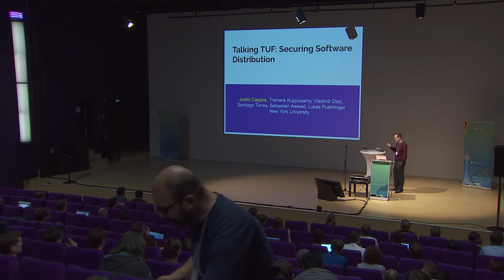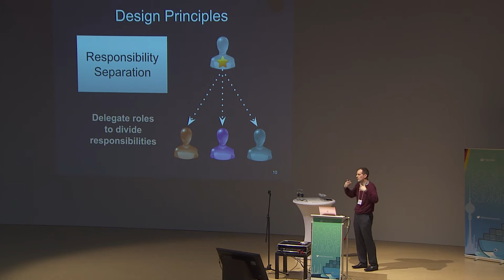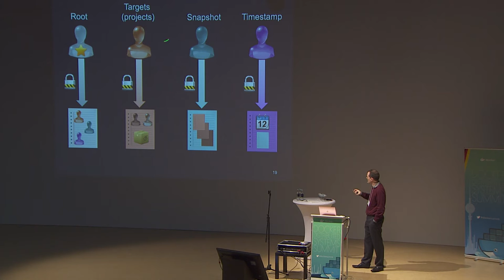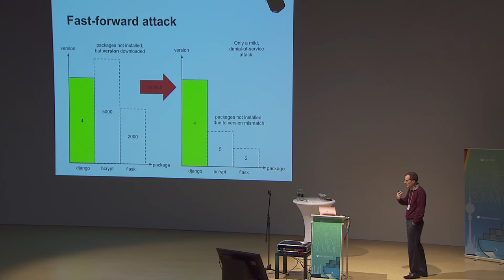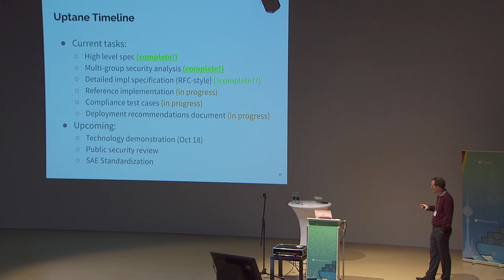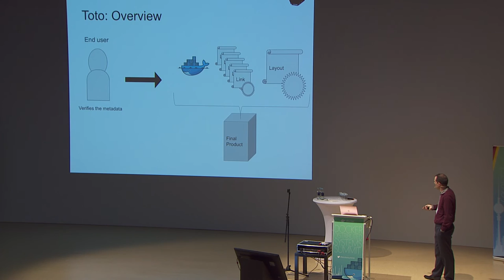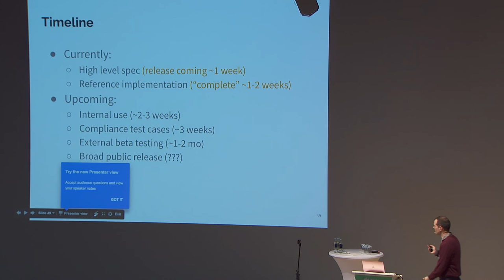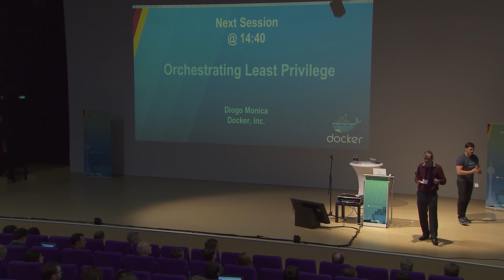Talking TUF: Securing Software Distribution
Speaker: Justin Coppas

The Update Framework (TUF) helps developers to secure new or existing software update systems, which are often found to be vulnerable to many known attacks. TUF addresses this widespread problem by providing a comprehensive, flexible security framework that developers can integrate with any software update system. The framework can be easily integrated (or implemented in the native programming languages of these update systems) due to its concise, self-contained architecture and specification. Developers have so far implemented the framework in the Python, Go, Ruby, and Haskell programming languages.